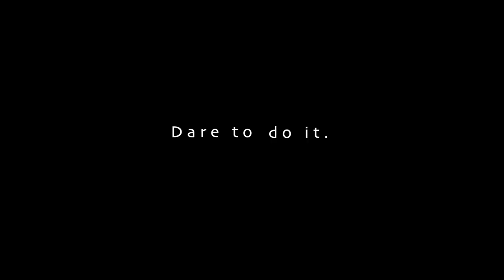Dare to Dream Hype Video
On Nov 18th, 2019 one thousand high school girls are taking their first step in daring to create the reality they dream of at Playhouse Square.